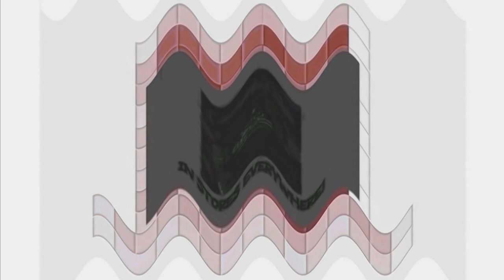Klaskyklaskyklaskyklasky Gummy Bear Effects 18 Low Voice Into Super Effect